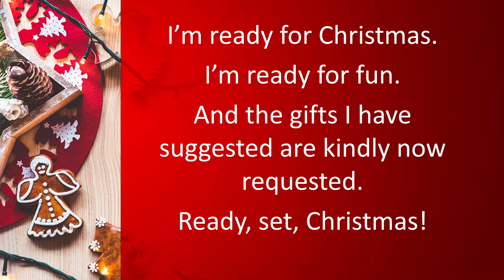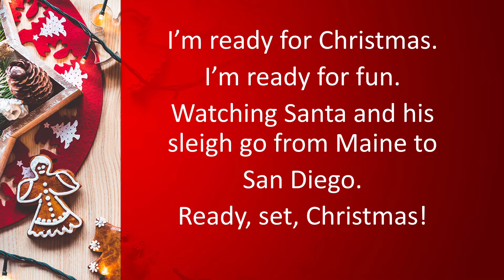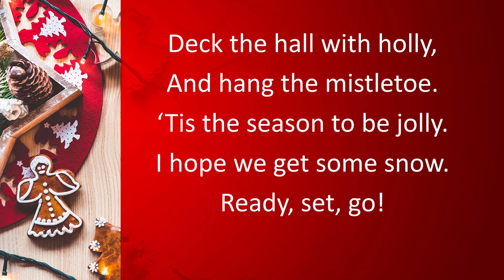Ready, Set, Christmas! by Sally K. Albrecht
This is the second song in: Crazy Christmas! The musical by Sally K. Albrecht. Everything's wild at the North Pole this time of year. Join the fun as Santa, the elves, the reindeer, and all of your students go crazy for Christmas! Program these nine songs individually, as a concert set, or as a simply staged 30-minute holiday program.